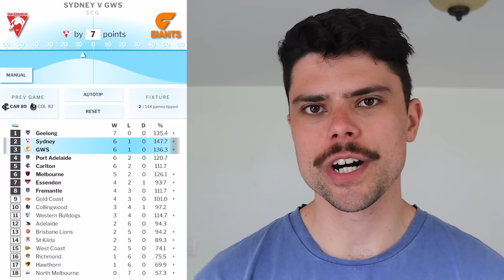AFL Round 8 Predictions | JUST THE TIPS